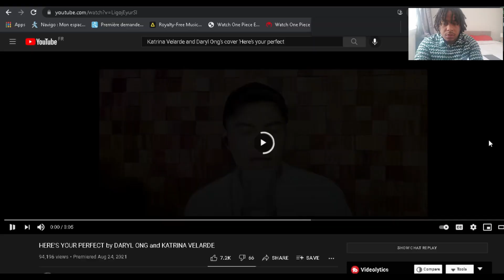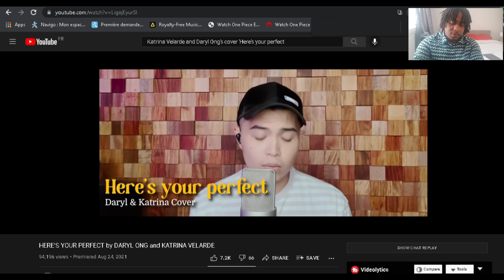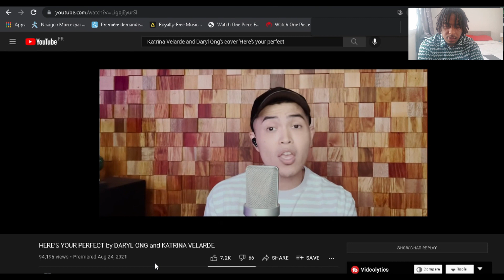HERE’S YOUR PERFECT by DARYL ONG and KATRINA VELARDE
Hey Guys how you’re Doing in today video we will be Reaction to HERE’S YOUR PERFECT by DARYL ONG and KATRINA VELARDE
I love you all , you’re worth it !!

DONT SKIP THE ADS PLEASE 😘

Original VIDEO

If the original owner would like me to take down the video I will be more than happy to thank you so much